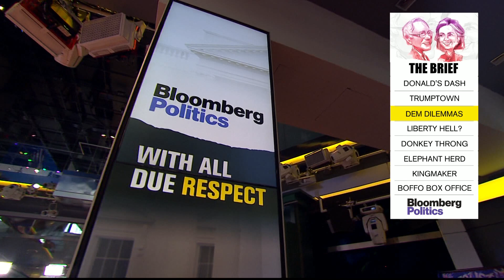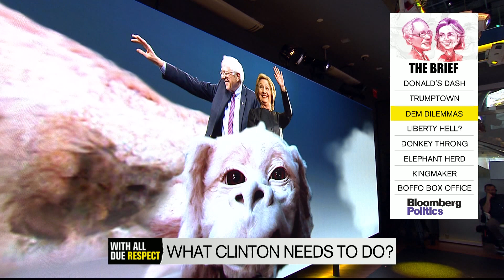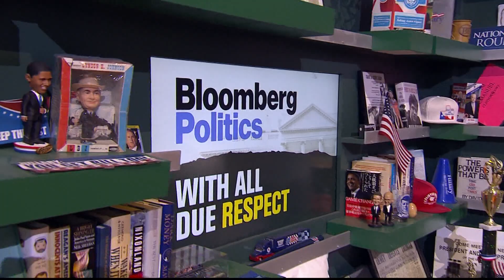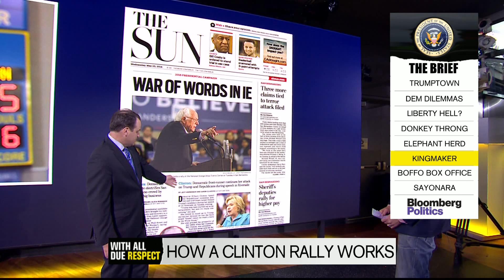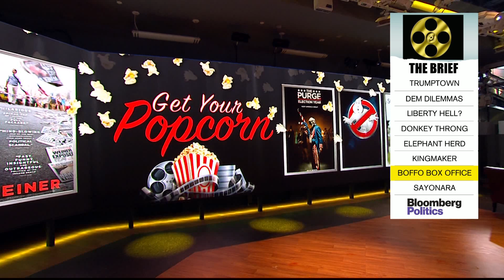With All Due Respect (05/27/16)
May 27 -- Mark Halperin and John Heilemann are joined by Mike DuHaime, former senior strategist to the Chris Christie presidential campaign, and Josh King, former White House director of production for presidential events for President Clinton, on "With All Due Respect” on Bloomberg Television.